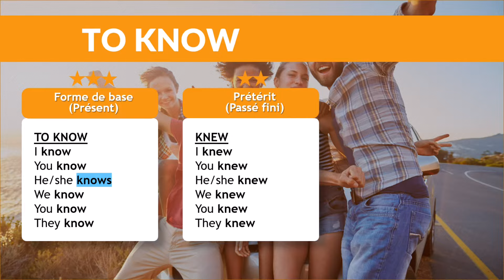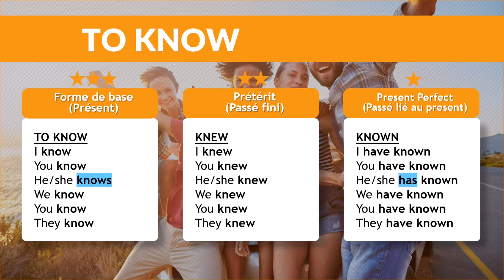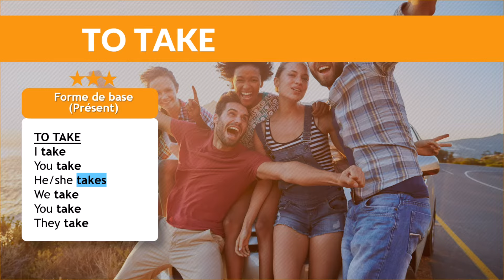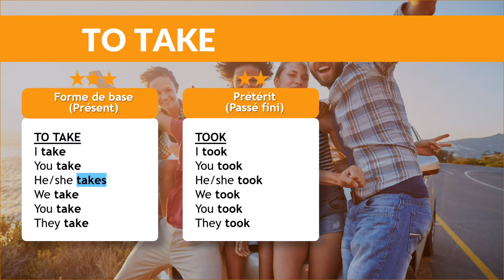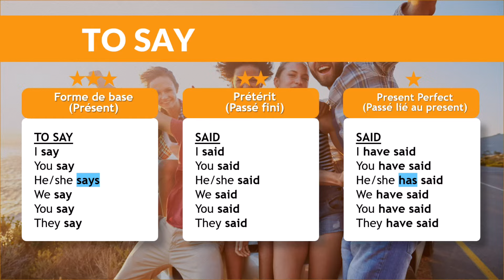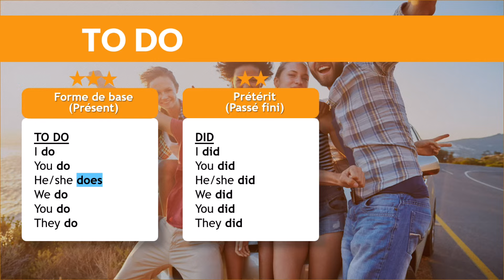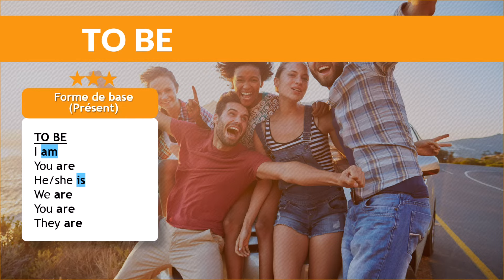Comment apprendre le TOP 10 des verbes irréguliers anglais ?